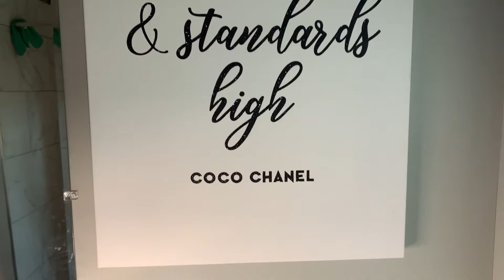HOW TO: DIY TEA CANDLE JARS FOR ROOM DECOR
hey loves !
- I got really zooted lol & thought of this but I think it’s cute cause it gives my toilet a cute little accent , or your window . I only used one bag of rocks cause I didn’t want to fill it up . I just wanted a nice view in the shower if I have the lights dimmed . Or just a overall peaceful night . Very nice with wine & a perfectly rolled spliff 😂😍